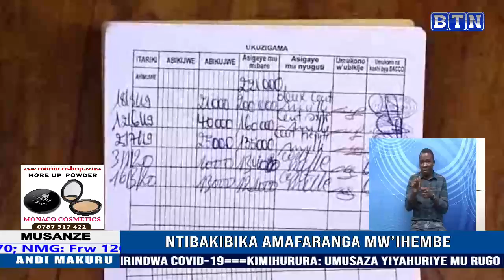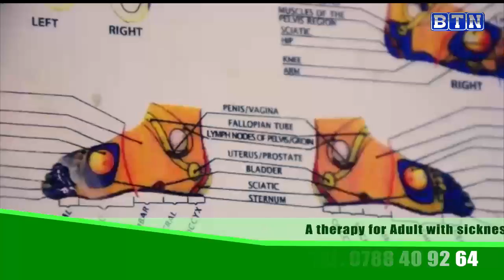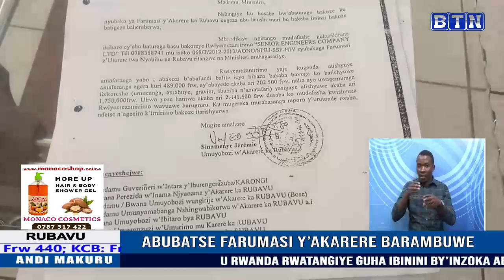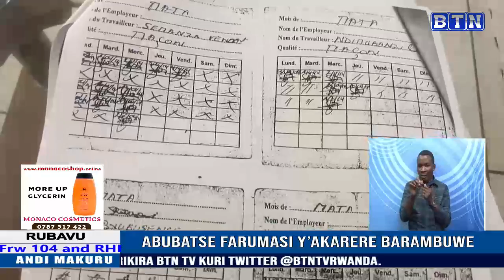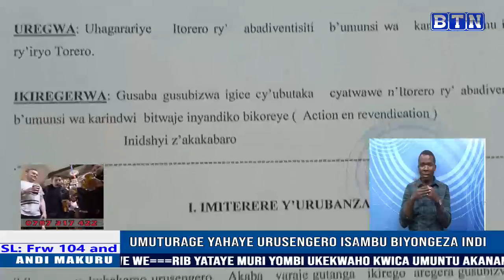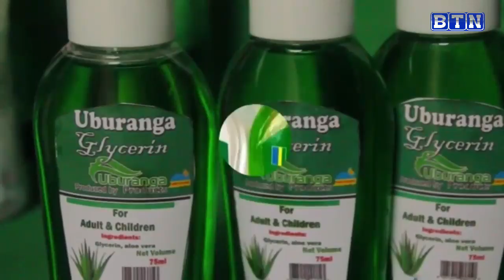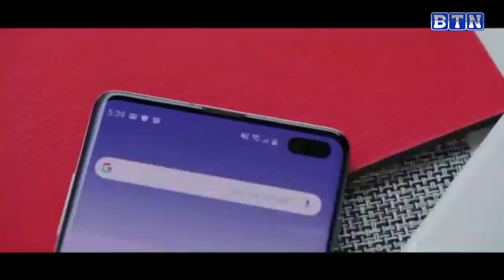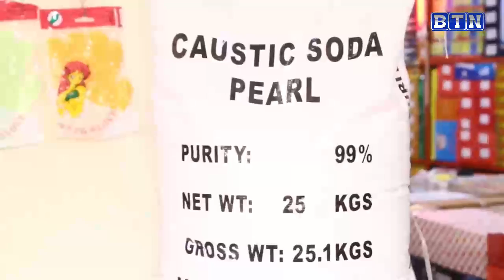AMAKURU YA SAA TATU, 22/02 : Kimihurura: Umusaza yiyahuriye mu rugo rw’umukwe we